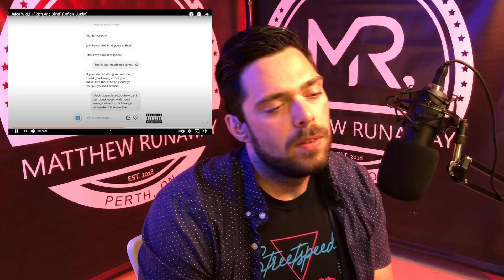Country Singer Reacts To Juice WRLD Rich And Blind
Watch the official music video for "Just Drive" by Matthew Runaway NOW!

Listen On:

Amazon Music: